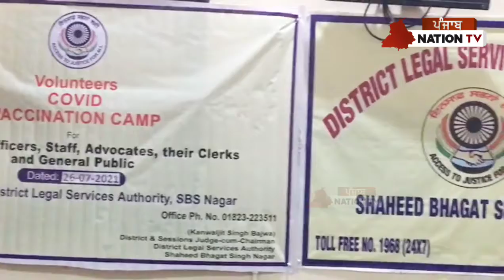Nawanshahr: ਜਿਲ੍ਹਾ ਅਦਾਲਤ ਚ' ਲੱਗਾ ਕਰੋਨਾ ਵੈਕਸੀਨ ਦਾ ਕੈਂਪ || ਜੱਜਾਂ, ਵਕੀਲਾਂ ਨੇ ਲਗਵਾਈ ਦੂਸਰੀ ਡੋਜ਼